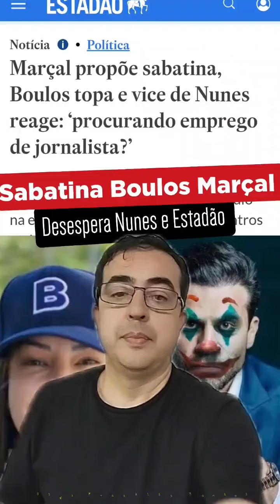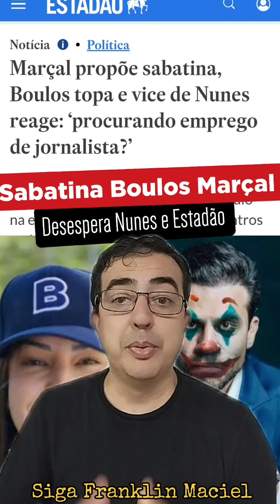Sabatina Marçal/ Boulos põe fogo na reta final da eleição